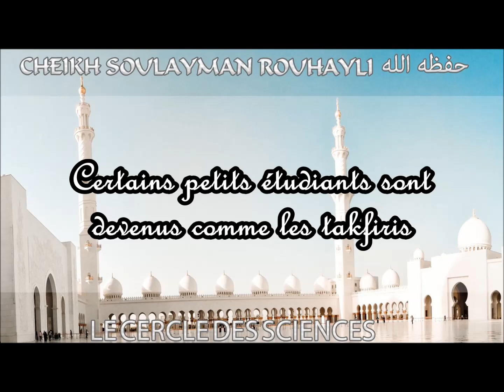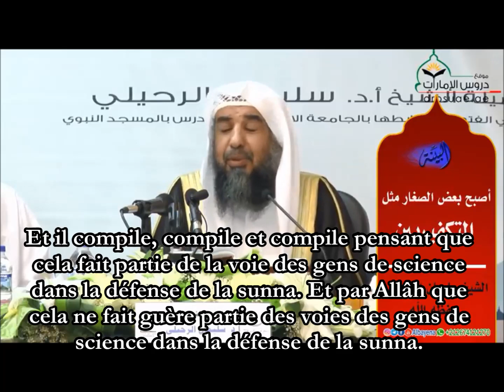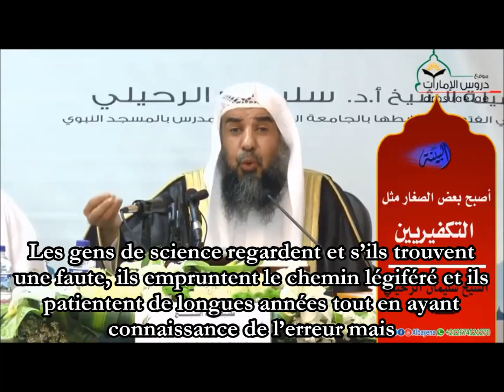Certains petits étudiants sont devenus comme les takfiris! Shaykh S. Ar Rouhaylî